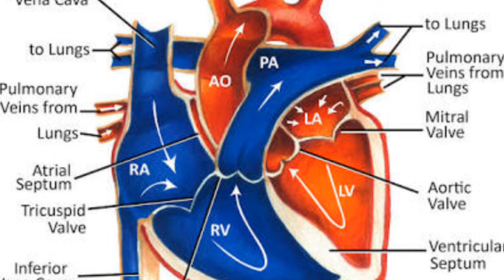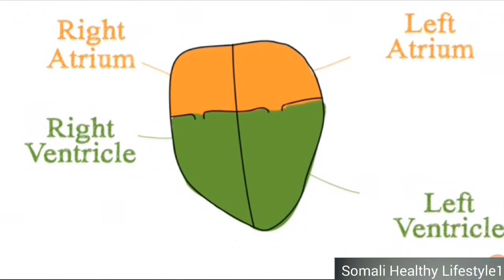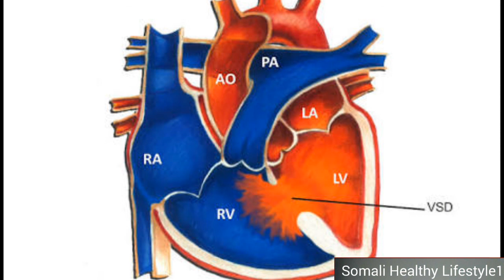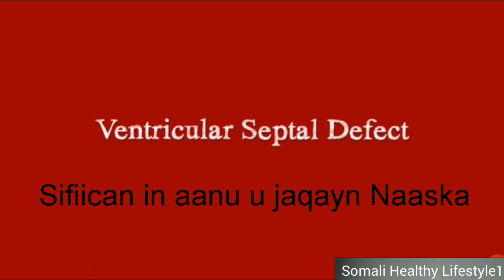ilmaha wadnuhu daloolo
VSD waa xanuun caruurtu ku dhashaan oo ah in wadnuhu qaybtiisa hoose dalool leeday.